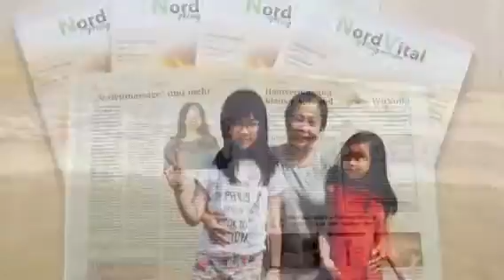Việt nam quê hương tôi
Mùa thu nhớ 2016